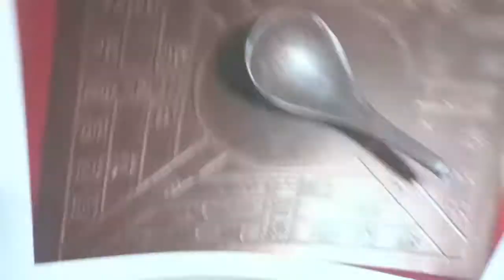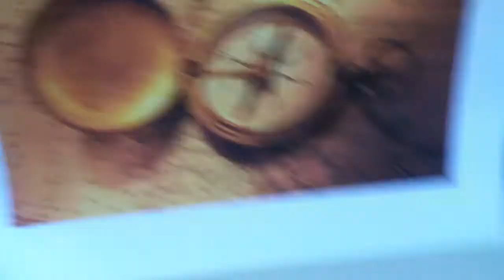Compass Commercial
Social Studies project about ancient Chinese inventions.